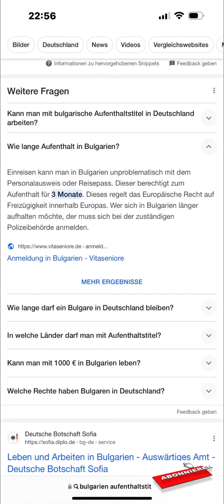Auswandern mit Gegengift, Bulgarien, die Lebenshaltungskosten und die Sonnentage.